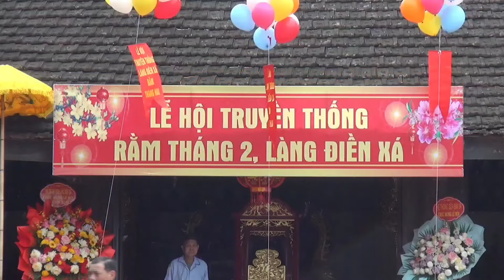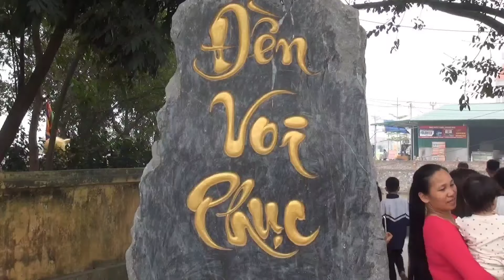Lễ Hội Truyền Thống Rằm Tháng 2 Làng Điền Xá năm 2024.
Làng Điền Xá - Văn Xá - Kim Bảng - Hà Nam vào ngày 15/2 ( âm lịch ) hàng năm lại long trọng tổ chức lễ hội truyền thống rằm tháng 2 tại đình làng Điền Xá .